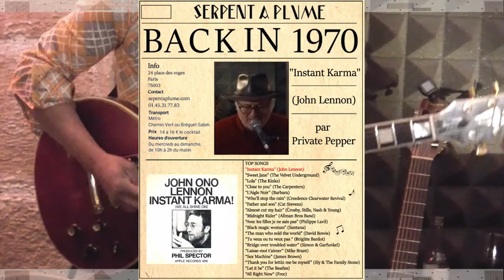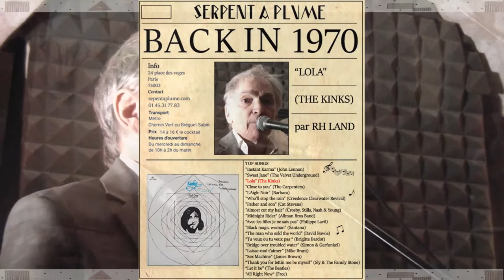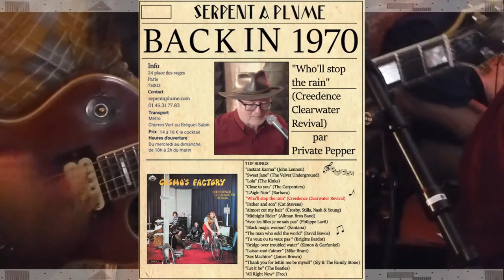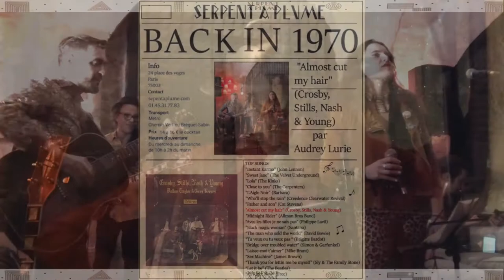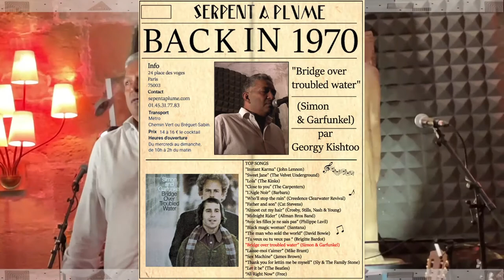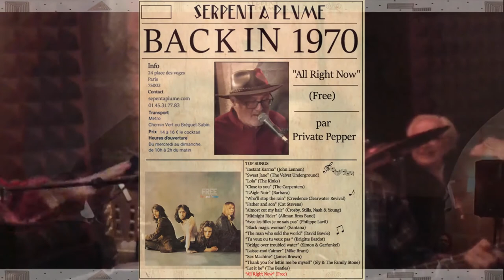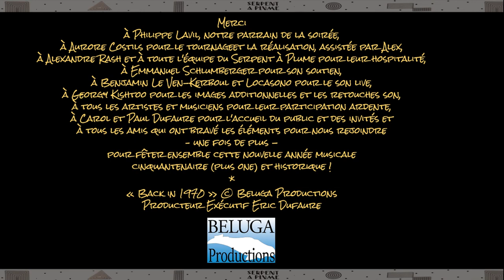"BACK IN 1970" Private Pepper & Friends feat. Philippe Lavil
Un nouvel hommage de la bande à Private Pepper, cette fois à l'année 1970, encore un grand cru. En special guest, Philippe Lavil qui a pondu son premier tube cette année-là "Avec les filles je ne sais pas".
Ça se passait le 14 décembre 2021 au Serpent à Plume, Place des Vosges, avec encore une légère menace Covid qui planait et l'annonce de la prochaine fermeture des discothèques.
Parmi les invités : Joro du groupe Family Affair, Thierry Cojan, RH Land, Patrick D., MV, Audrey et Lucas du groupe Odetta, Eloïse Labro, Georgy Kishtoo. Et au tableau d'honneur, les Beatles, Creedence, Barbara, The Carpenters, Sly, James Brown, Cat Stevens, Free, John Lennon, Santana, Bowie, Simon and Garfunkel, Mike Brant, The Kinks, Velver Underground, Crosby Stills Nash, Brigitte Bardot, The Allman Brothers...et bien sûr Philippe Lavil :-)
Sans oublier the Private Pepper Band (Seb, Pierre, Jamba, Eric).                                                   Le film a été réalisé par Aurore Costis.
Le son est parfois rock n' Roll, la console d'enregistrement ayant paniqué à mi-chemin.
But the show must go on ! Merci à Georgy Kishtoo d'avoir sauvé l'essentiel.